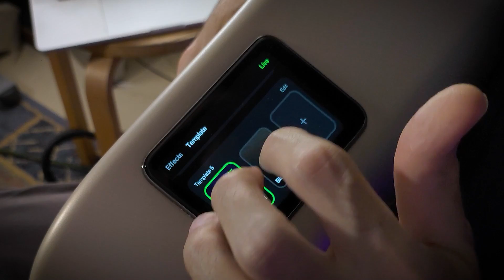The hardest song I've ever written...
Playing my song Baby Dragon on the Lava Me 3.